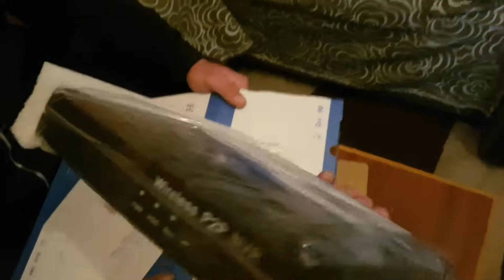Камеры Wi-fi для домашнего видео наблюдения. Распаковка